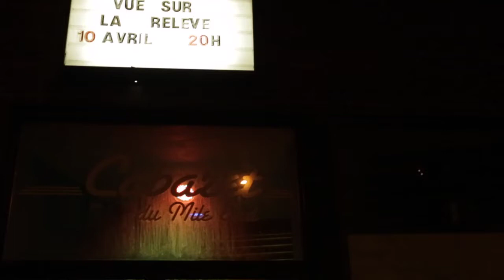Kite Trio - Tin Man - Vue Sur la Relève 2014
10 avril 2014, au Cabaret du Mile End, Montréal, QC

Eric Couture-Telmosse - guitare
Eric Dew - drums
Paul Van Dyk - contrebasse

Luc Borque - camera
Isabelle Phaneuf-Cyr - camera et montage